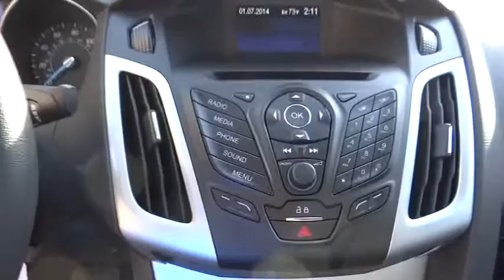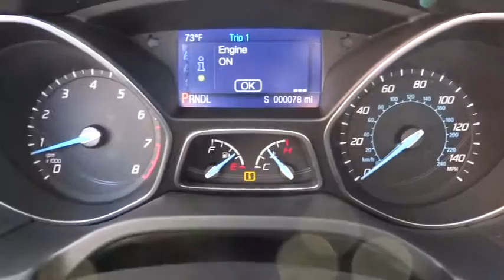2014 Ford Focus Riverside, Fontana, Redlands, Rancho Cucamonga, Palm Springs 00140725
2014 Ford Focus  - Stock#: 00140725 - VIN#: 1FADP3F24EL237870

Fairview Ford
292 North G Street